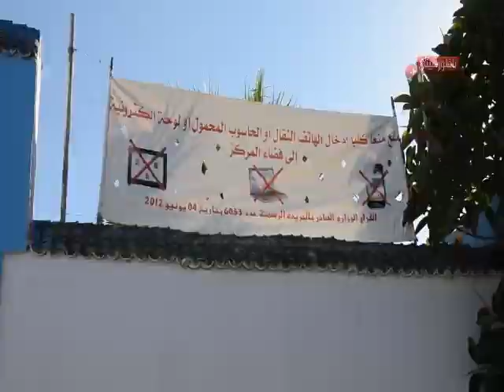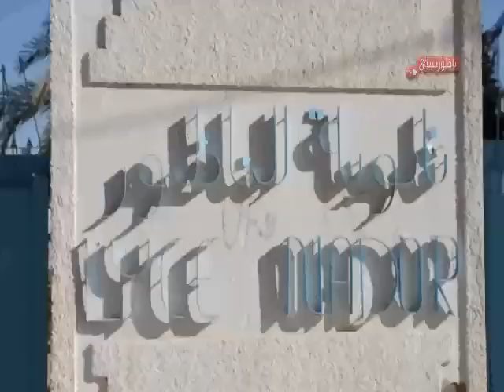ناظورسيتي ترصد جانبا من أجواء إمتحانات الباكالوريا